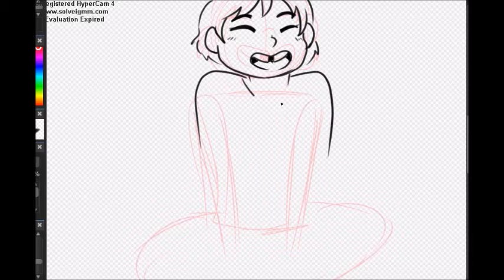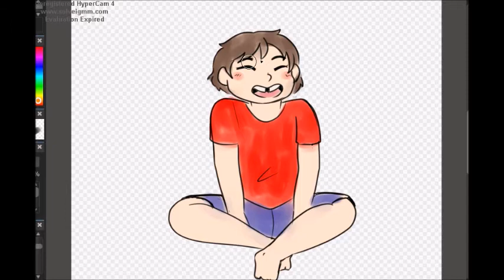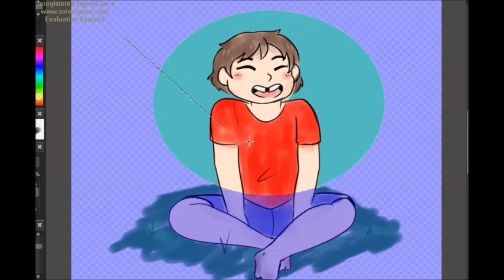Speedpaint: Babe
Commissions always open!